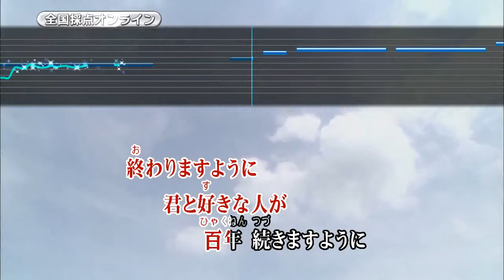Wii カラオケ U - (カバー) ハナミズキ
ハナミズキ
一青窈